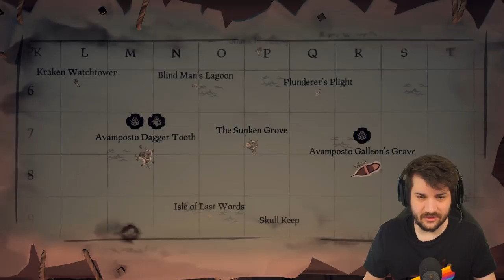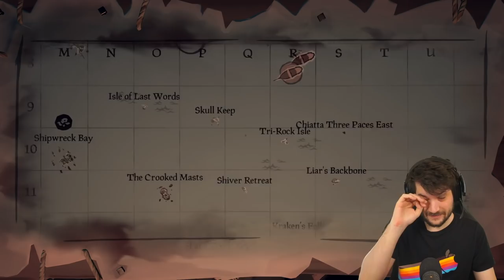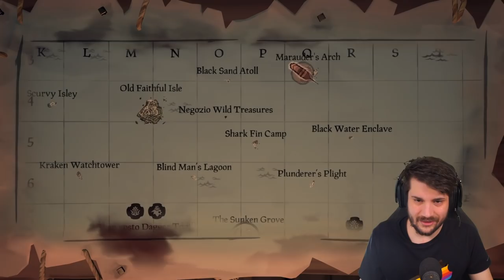Sabato Pirata - Sea of Thieves